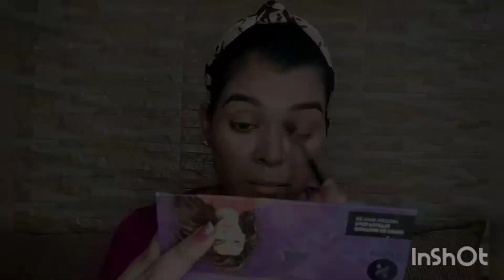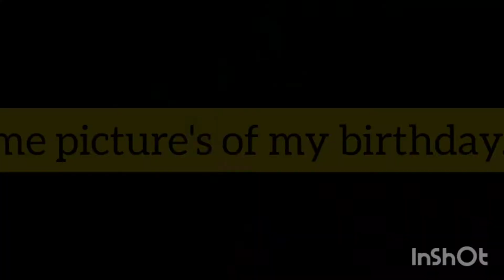My Birthday special makeup look || Sreejita Chakraborty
Hey love, welcome to my little world 🙂❤ where you learn how to pampered yourself easily.. I am a all time fashion, lifestyle blogger/ YouTuber from the city of joy kolkata.

The products which I'm showing u..

🌸Primer-
1.Swiss beauty illumination primer shade natural tint 01

🌸Eyebrows difiner-
1.Blue heaven eyebrows difiner-

🌸Serum-
1.good vibes rosehip serum -

🌸Concealer
1.loreal concealer shade 317-

🌸Compact-
1.Faces Canada weightless stay matte compact spf 20 shade 03 beige -

🌸Mascara-
1.Maybelline mascara -

🌸Kajal-
1.Sq white kajal-

🌸Eyeshadow
2.swiss beauty eyeshadow shade 06-

🌸 Foundation
1.Maybelline super stay liquid foundation shade 220 -

🌸highlighter
1.1.Mayblline master crome hightlighter shade molten rose gold-

🌸Blush
1.Suger blush pallet shade vivid victory -

🌸Eyeliner
1Lakme eyeliner -

🌸Lipstick
1.Faces Canada lip crayon shade - magnetic

2.Mayblline liquid lipstick shade - bare temptation

🌸Fixer
1.Swiss beauty makeup fixer

🌸Makeup brushes -

Tripod stand
Phone I'm using -
. Take a look at this REDMI Note 9 Pro Max (Aurora Blue, 64 GB) on Flipkart

This is the new channel of my side..The channel is based on makeup, lifestyle, daily vlogs, if you are interested in my channel then make sure subscribe to my channel to help me grow on YouTube..
Love from sreejita💕